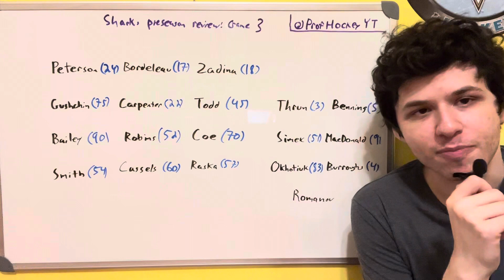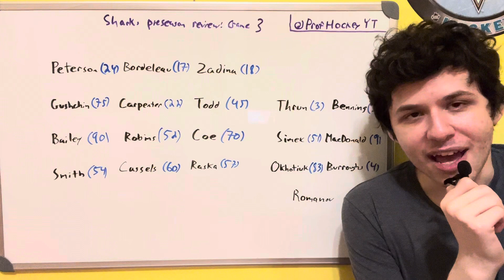Sharks 23-24 Preseason Game 3: Sharks vs Ducks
Reviewing game 3 of the NHL 2023 preseason between the San Jose Sharks and the Anaheim Ducks.